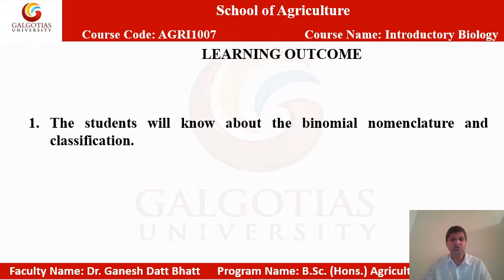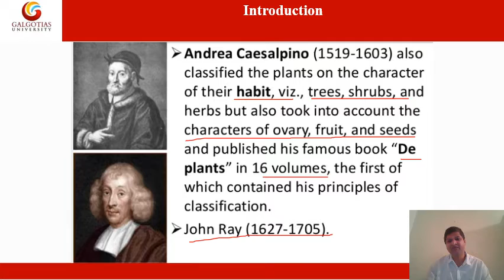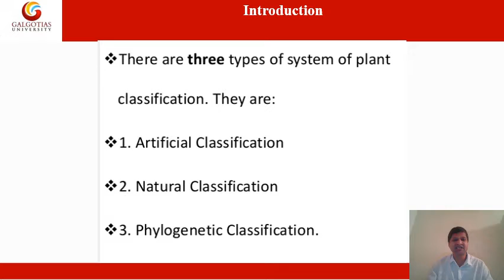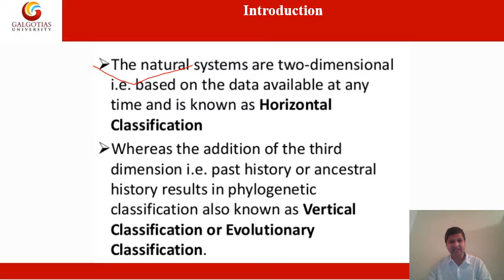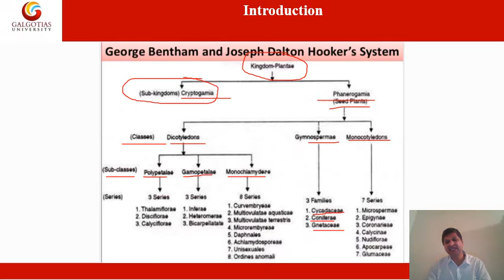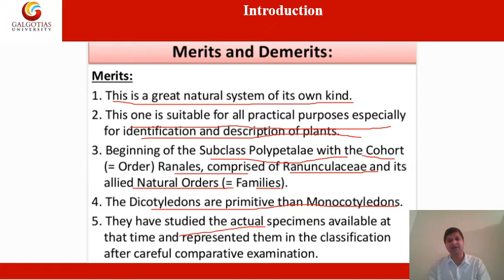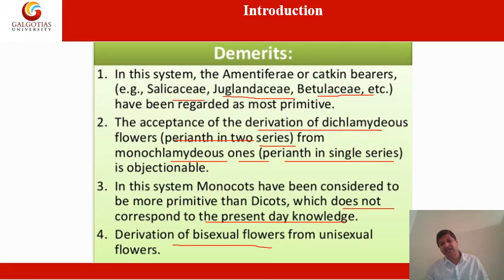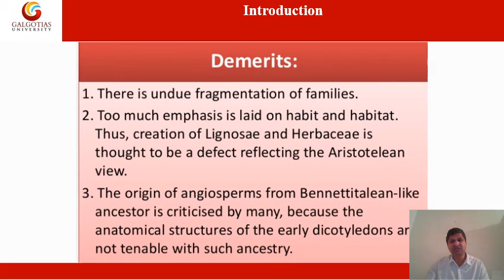SOAG B Sc Hons Agriculture Introductory Biology Lecture 4